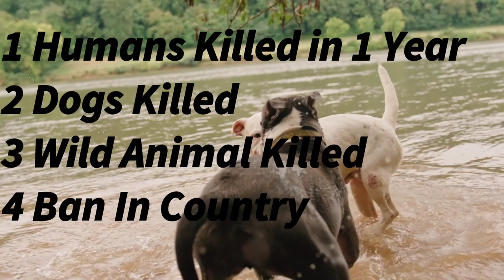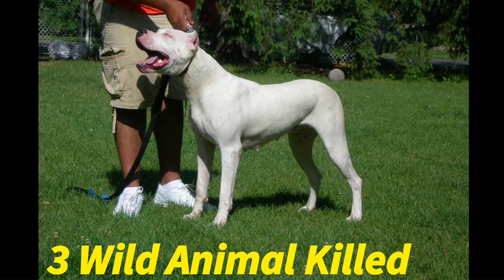PITBULL VS DOGO ARGENTINO - WHO IS MOST DANGEROUS ? [HINDI] - DOGS BIOGRAPHY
In these video i am talking about pitbull vs dogo argentino who is most dangerous and powerfull dog breed
PITBULL VS DOGO ARGENTINO FIGHT
pitbull vs dogo argentino comparision
dogo argentino
pitbull

FACEBOOK - Stg Sagar Sharma